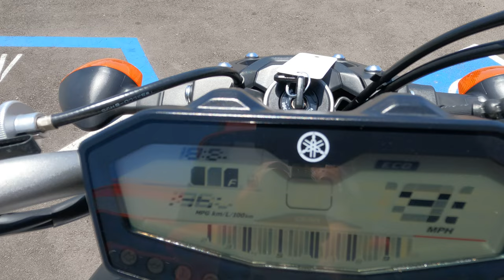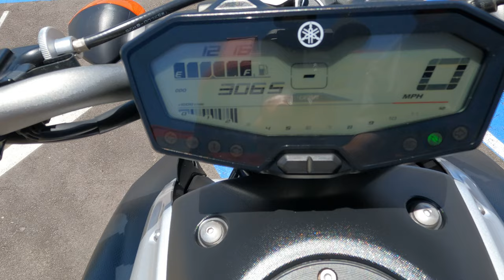2016 Yamaha FZ07 / Walk Around / Start Up / Sound Clip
7696 Broadway, Lemon Grove, California 91945.

This FZ07 is a versatile naked roadster offers deep engine torque and a comfortable riding position in a lightweight, easy to handle sports chassis.

This bike has been through our service department and passed an 89 pt. reconditioning & inspection process. Some of the points include a oil & filter change, flush and bleed of all brake/clutch fluids, inspection of all wear items, an electrical & charging system test, safety & lighting check, adjustment of controls, torque check of major fasteners, a diagnostic check with a scanner, and of course a test ride to check for proper operation of the bike. Our techs also installed a new battery.

This FZ07 was brought to us as a trade-in by a local rider. It's in amazing cosmetic condition with only three thousand miles on it.

VIN # JYARM06Y7GA003406

Stock # 3053

Miles: 3,065